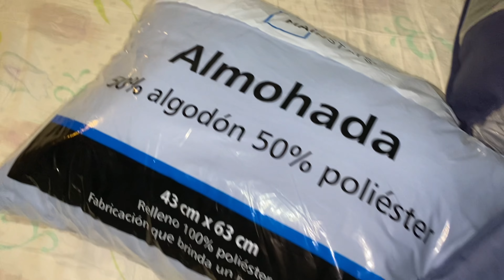Remodelo mi haitacion| Queda horrible 😰 ???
"Transforma tu recámara en un santuario de estilo sin gastar una fortuna. Descubre trucos económicos y creativos para renovar tu espacio personal con nuestro último video. ¡Renueva con ingenio y sin romper el banco!"